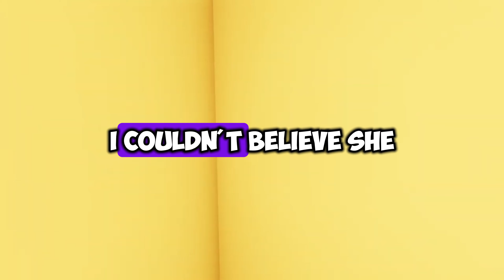Wife has been using Annual Girls Trip as an Annual Hall Pass !!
we work very hard to give a good quality content from editing to voice recording to writing a script to recording a game play to give you the best experience
redditupdate redditstories askreddit Am I The A Hole For Having Sex With Another Person After My Wife Wanted To Open Up Our Marriage?

Orbital - No Copyright Gameplay